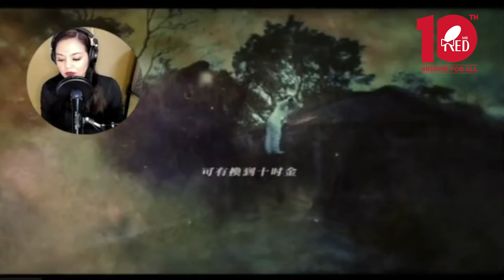RedMR 一生人總有一首飲歌 [陀飛輪教學]